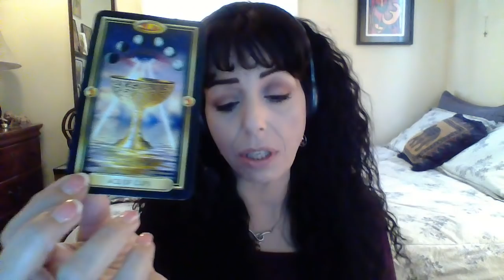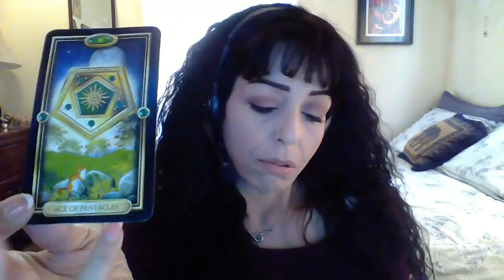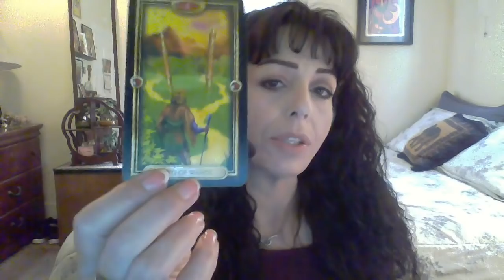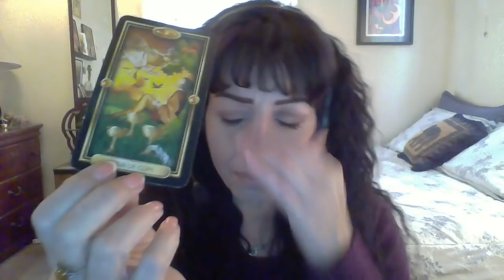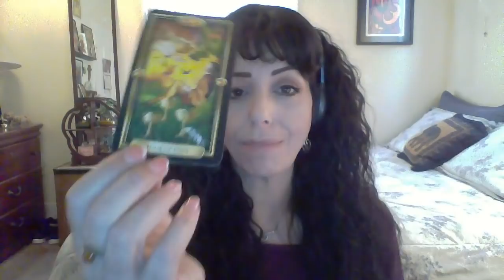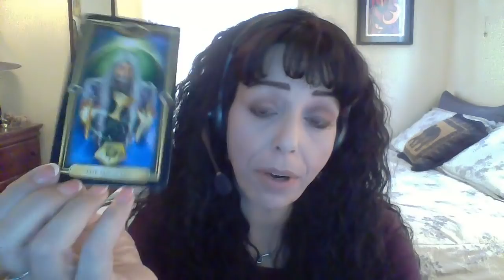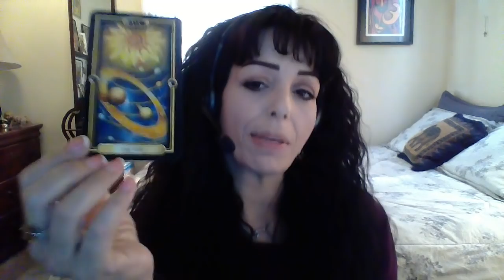CAPRICORN MARCH 2018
Powerlessness Is An Illusion/New Beginnings/Move Forward/Focus/Success and Acheivement